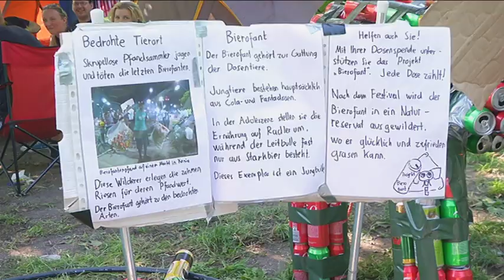Rock im Park 2014 - TV BAYERN LIVE* am 15.06.2014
Four Days of Rock -- unter diesem Motto fand auch dieses Jahr wieder das Mega-Festival Rock im Park in Nürnberg statt.
Brütende Hitze, skurrile Typen, jede Menge Rock-Größen und wir waren für Sie mittendrin.